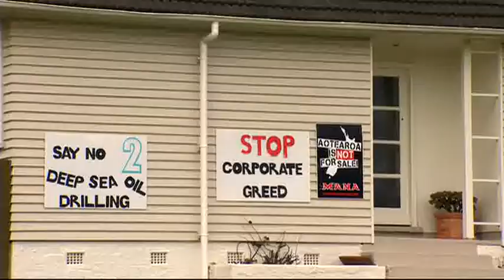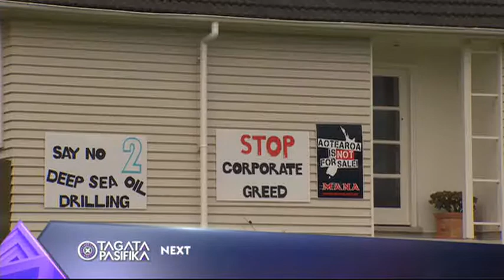Tagata Pasifika News 31 January 2015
Pacific Island News and Current Affairs for this week.